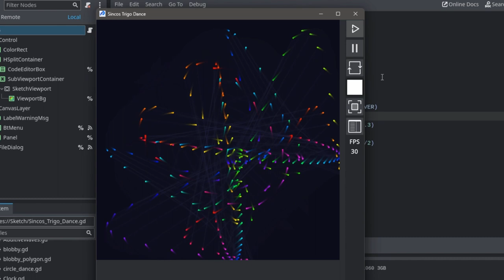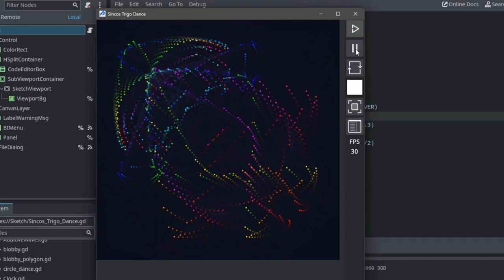Godot 4 : creative coding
Custom drawing in a 2D node is really fun  :)